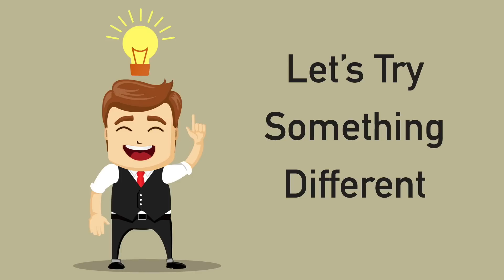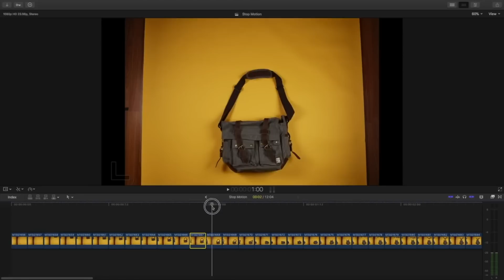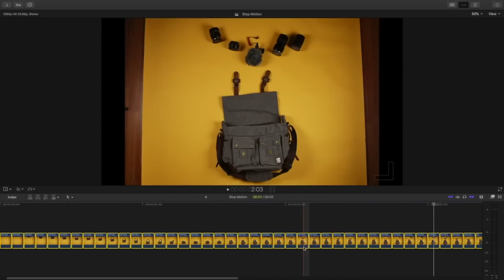Slow Motion,Time Lapse Explained ! (Hindi) What is Slow Motion ? What is Time Lapse ?